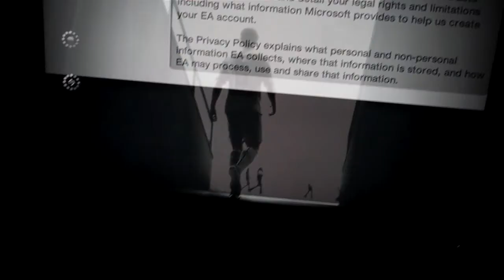Tethering to Xbox 360 with a Sony Ericsson Arc on 3 network (UK) Part 2 (Online Gaming)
Online Gaming on Xbox 360, tethering on my Sony Ericsson Arc

using 3 network (UK)